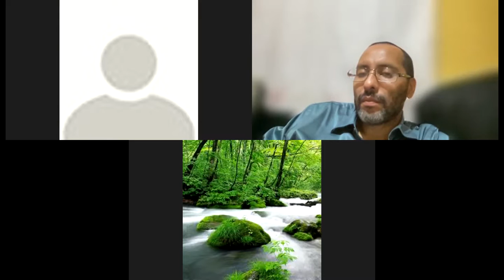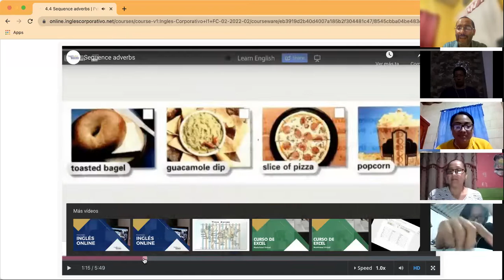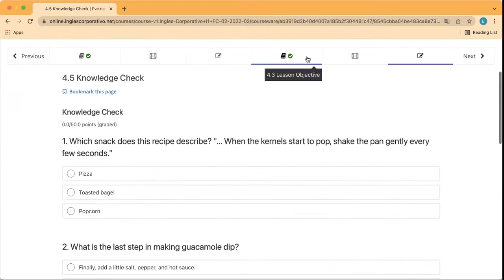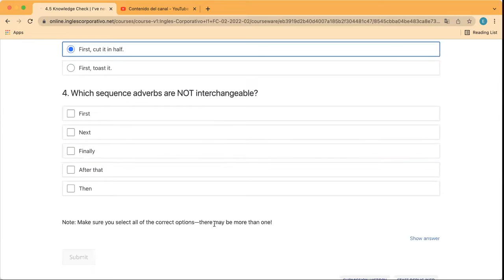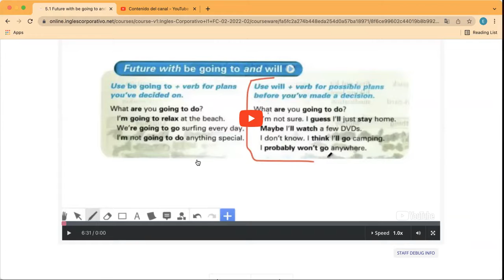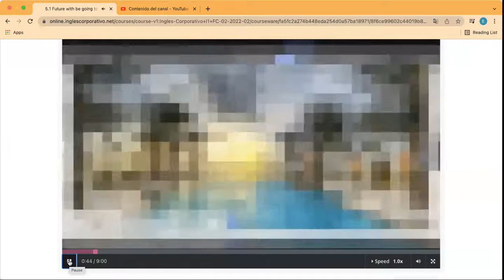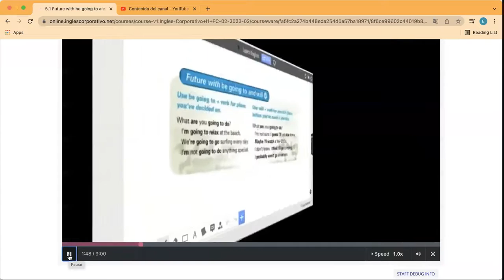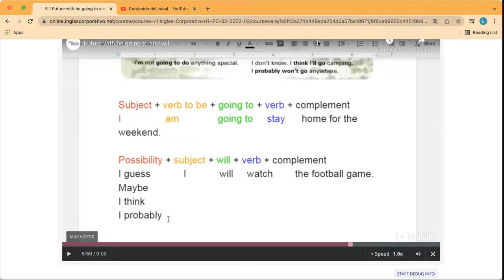Ingles Corporativo- Day 10 Future tense